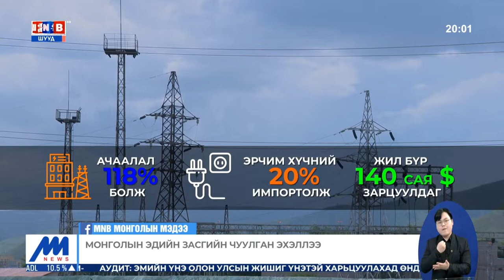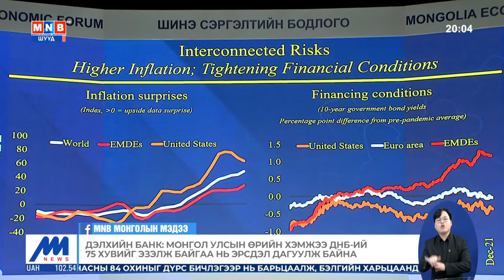Энэ удаагийн Эдийн засгийн чуулганаас зөвлөмж, уриалга гаргахгүй